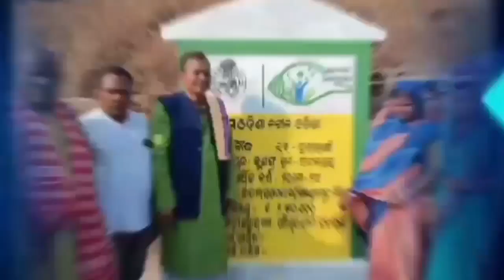DHENKANAL NEWS II ODISHA NEWS II AEI ODISHA II ନୂତନ ଜିଲ୍ଲାପାଳ ଙ୍କୁ ସମ୍ବର୍ଦ୍ଧନା II